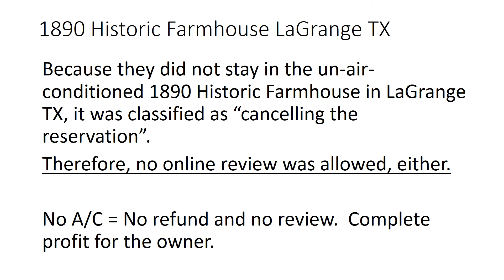1890 Historic Farmhouse LaGrange TX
Please review before booking here.